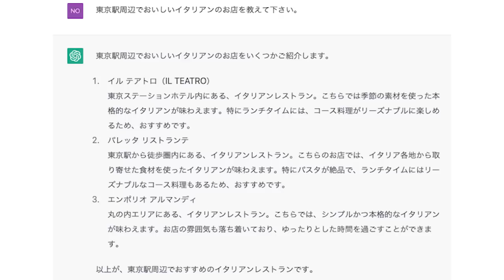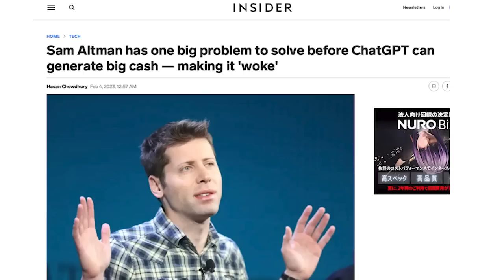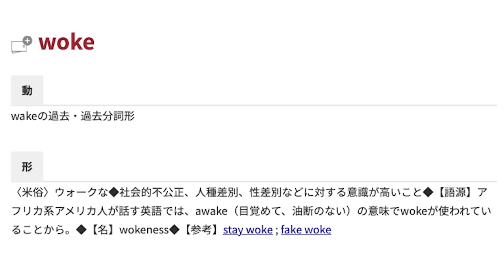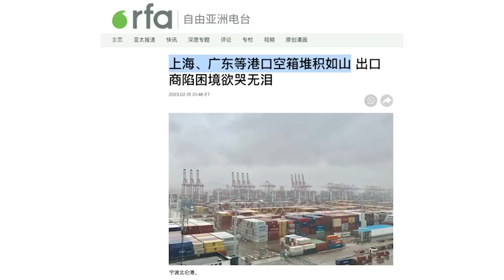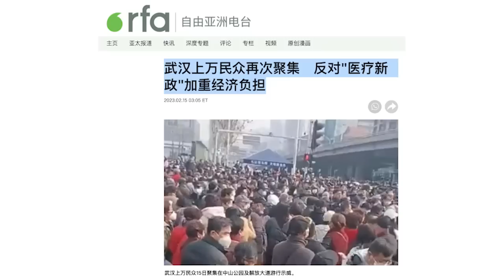「チャットGPTを左翼的に」OpenAIに左翼から圧力【朝香豊の日本再興チャンネル】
■DAF31の詳細はコチラ

■ブログ
朝香豊の日本再興ニュース